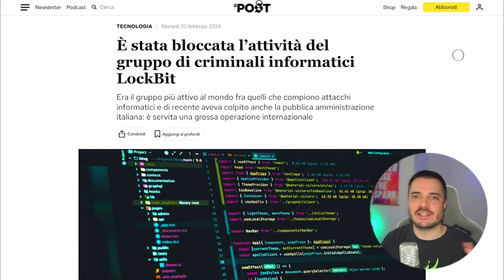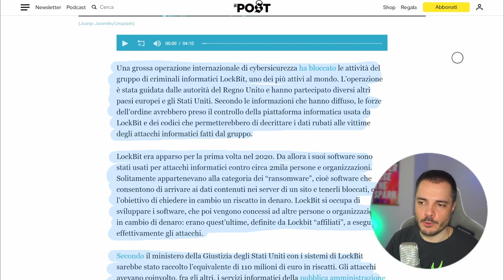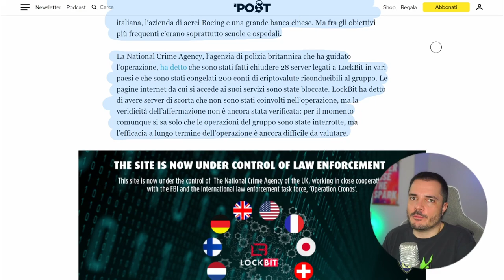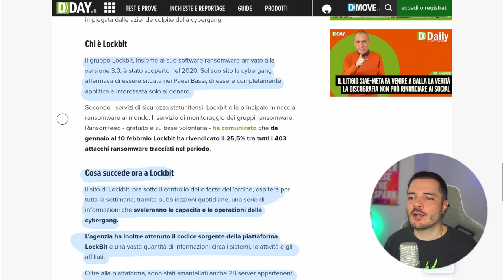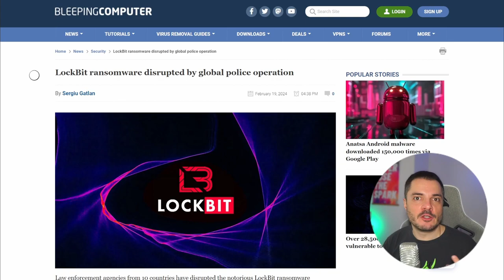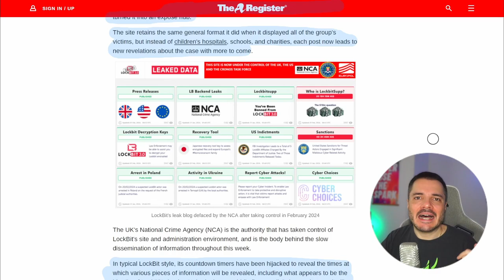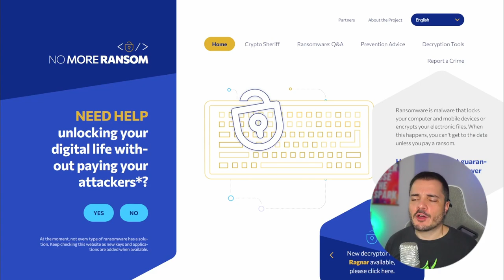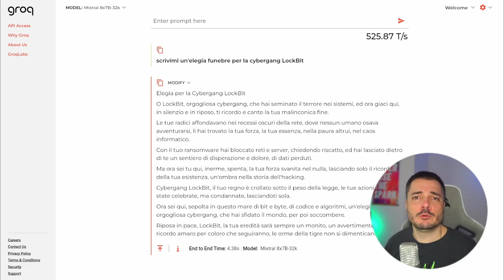Sgominata la cybergang di LockBit (forse) - Buongiorno 184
Un'operazione condotta dall'agenzia britannica NSA è riuscita a entrare nei server di LockBit, prendere possesso dei loro dati, e pure fare defacing del loro sito principale. Vediamo un po' di dettagli di questo comunque enorme successo.

00:00 Intro
02:54 LockBit sgominata
15:00 Links